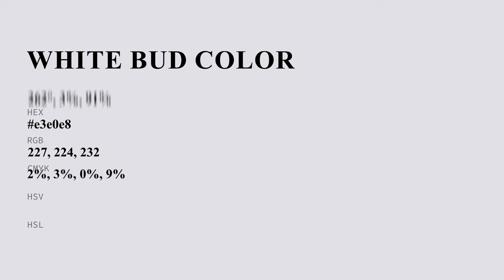White Bud color e3e0e8 hex color - Violet color - Warm color e3e0e8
What color is White Bud ? e3e0e8 hex color - Violet color - Warm color e3e0e8

Hex e3e0e8 Color Code is also known as White Bud color.